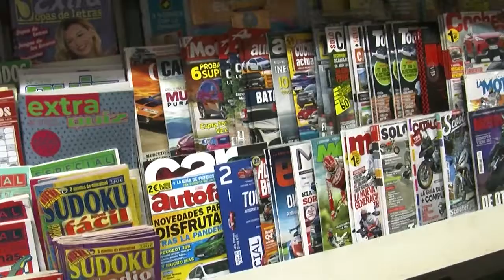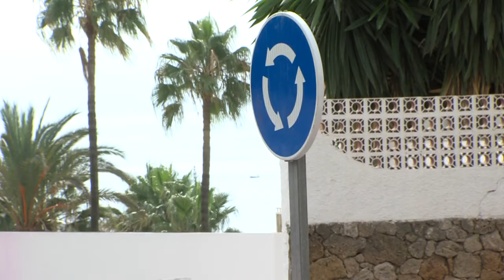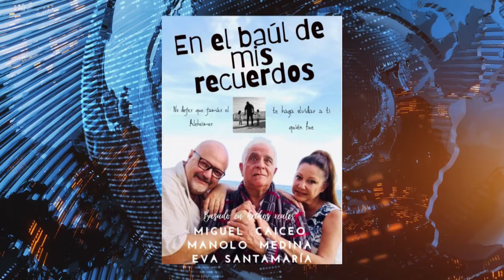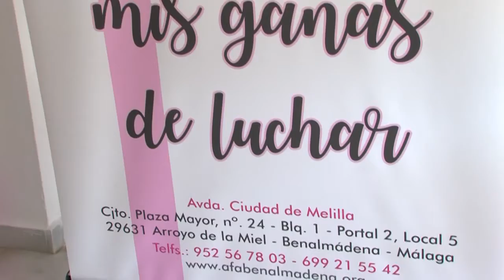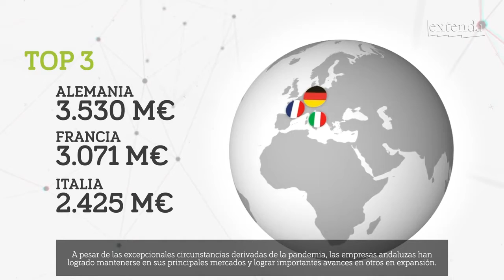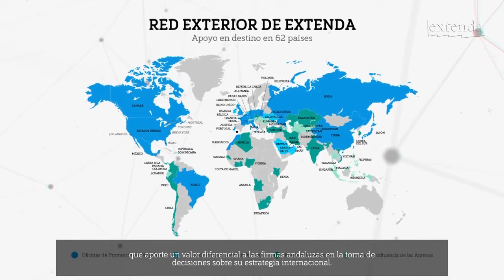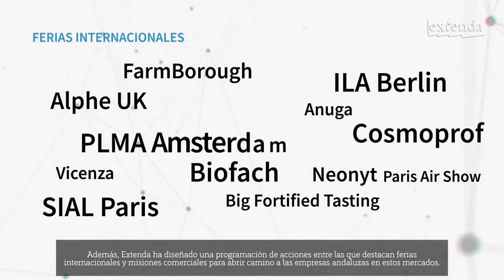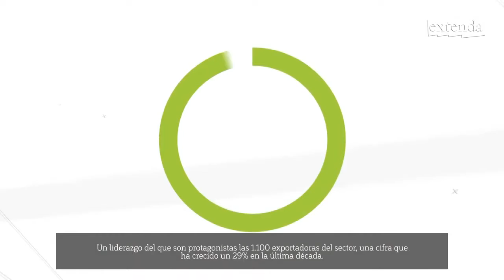INFO 21 09 2021